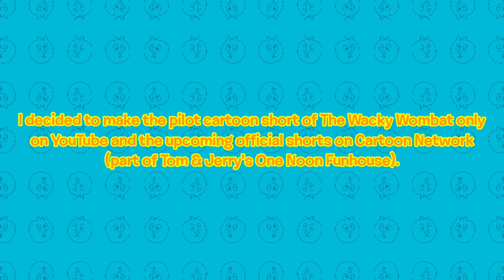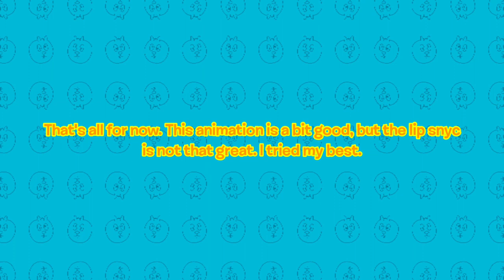The Wacky Wombat (Note at the beginning and the end)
Here's comes Wacko the Wombat, and the Wombat try-to-catcher African wild dog named Clumsit. If these cartoon characters aired as an IP driven series from One Noon Funhouse on Cartoon Network (October 7), I'll be happy, if @cartoonnetwork do.